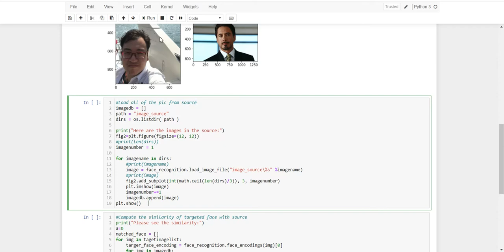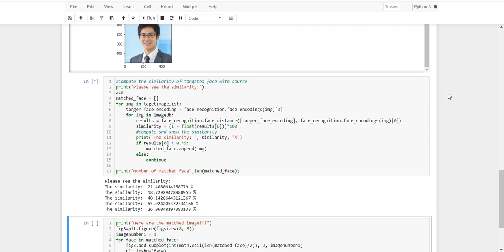Face matching for uploaded image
1. Upload image from PC
2. Match the face in uploaded image with the images from source file by similarity
3. Print out the matched image